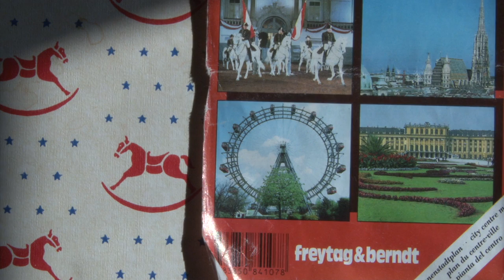Ed Dowie - Cimex Lectularius (Official Video)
From the The Adjustable Arm EP, released on 13th May.

See Ed Dowie play Camden Crawl 2014:

St Michael's Church, London NW1 9LQ

Many thanks to Amy Rose, Will Brady and Felicity Hickson for their assistance.